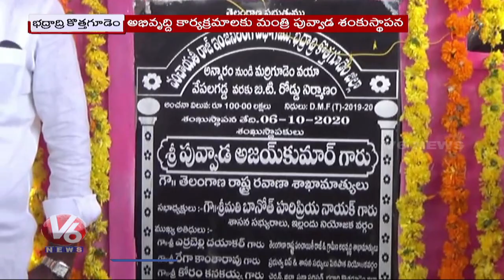Minister Puvvada Ajay Kumar Lay Foundation Stone To Development Works In Yellandu | V6 News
Minister Puvvada Ajay Kumar Lay Foundation Stone To Development Works In Yellandu Constituency.